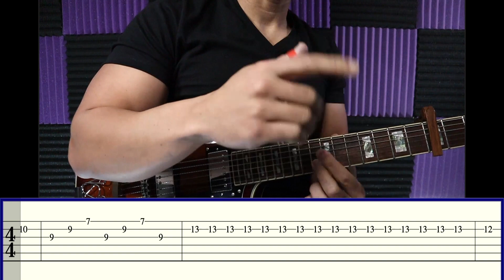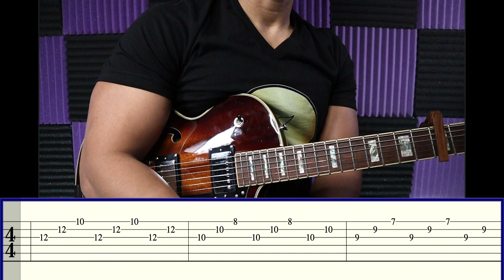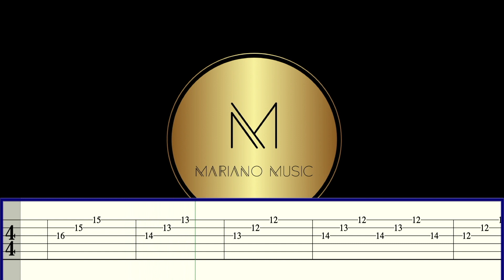Nereida tutorial - [ Tablatura Y Pista ]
Este super tema del Casique Raulin Rodriguez! Como siempre te traigo los mejores tutoriales de bachata en todo Youtube. Tablatura y Pista para practicar incluida!!

IVY ijz 300 (Mi Guitarra)

Thumb picks (Puas de el pulgar)
Helix Floor (My pedal para grabar)